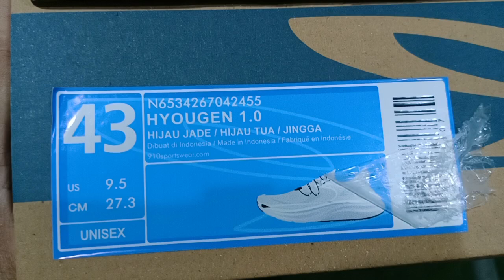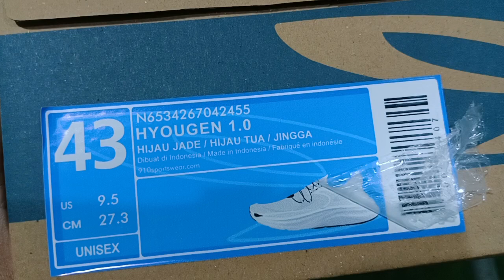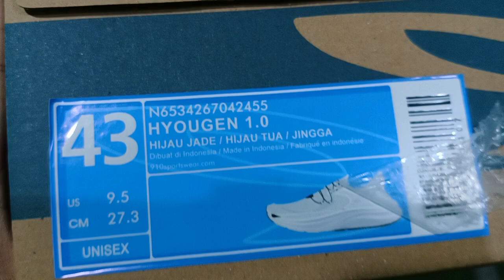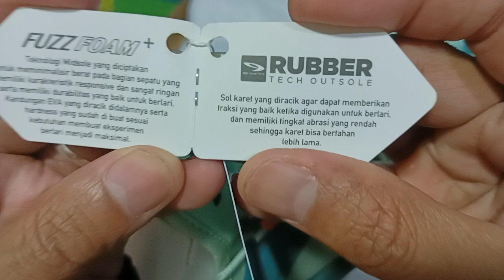UNBOXING SEPATU RUNNING 910 NINE TEN 🔥🔥🔥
Semoga bermanfaat